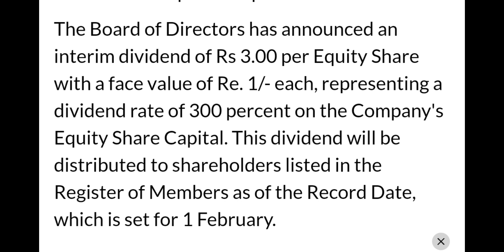Havells India Ltd Dividend Feb 2024#dividend